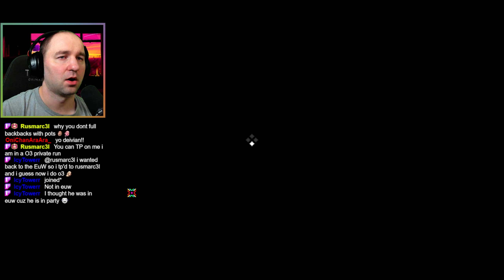This Was A Surprise | Huntress UPE Part 4 [RotMG]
Surprise indeed. But hey atleast I don't need to find the bow anymore.

🧡 Darkness
🧡 Kitty Cat

D3STRA MUSIC